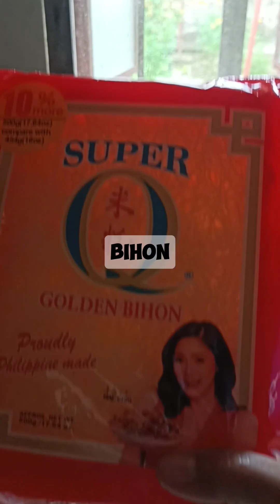Pancit Bihon Shereeep